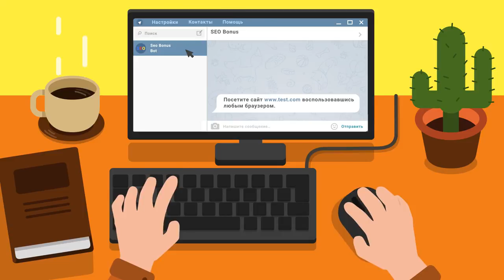3-й тайм - 02:25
Автор реплея: Play-replay
Карта: Неизвестная карта
Танк: Неизвестный
Кредитов: 0
Фрагов за бой: 0
Урон за бой: 0
Заблокировано урона: 1
Опыт за бой: 1
Описание: Нет описания.